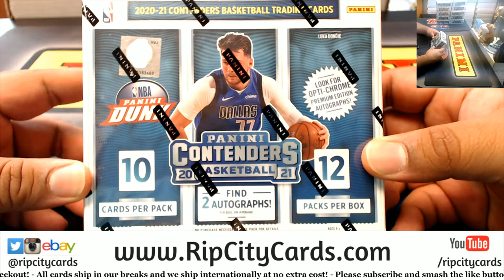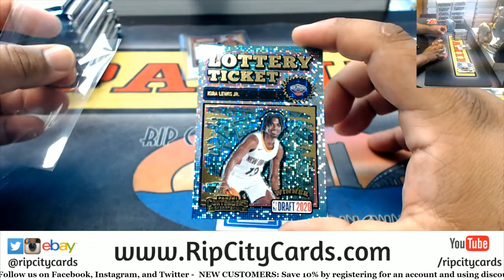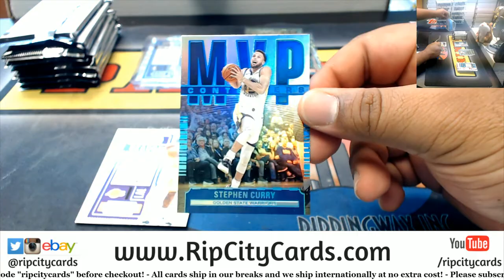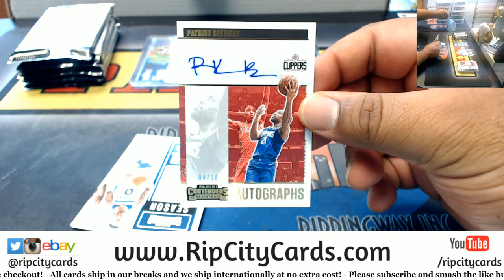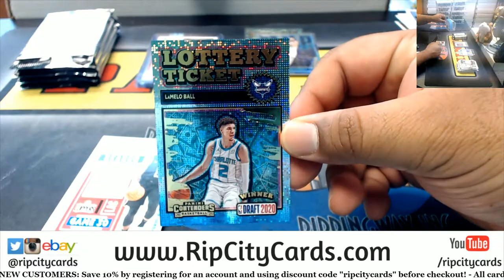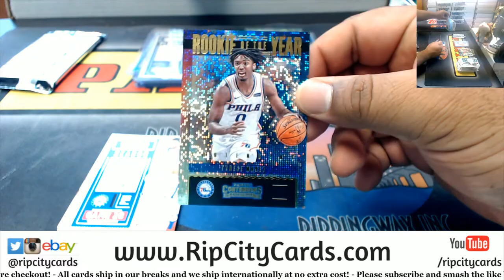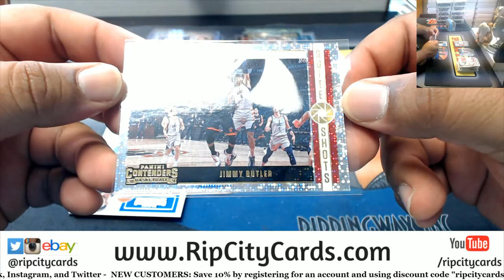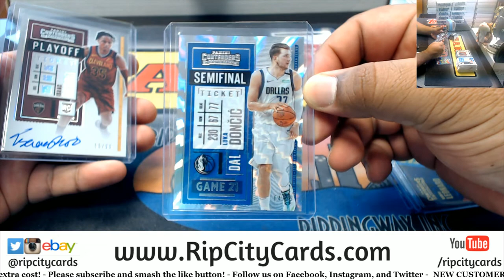2020-21 Contenders Basketball Personal Box #1 (RL)